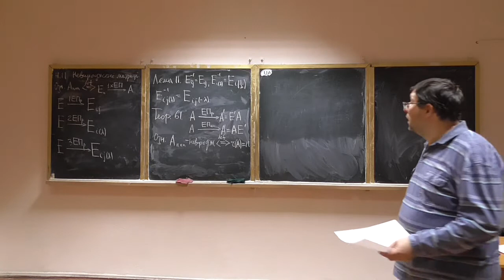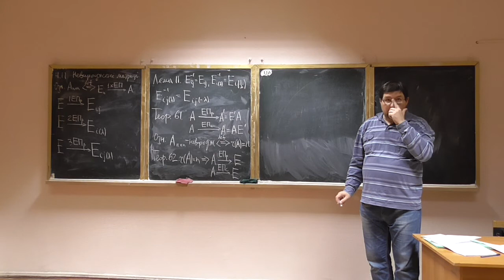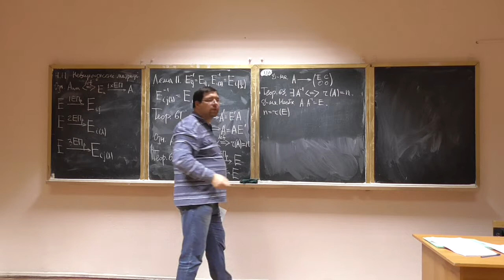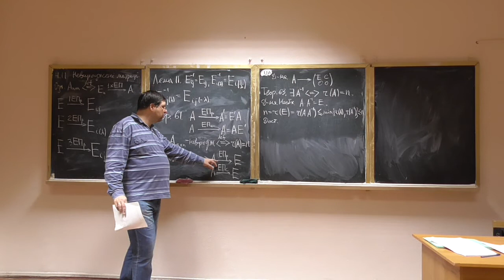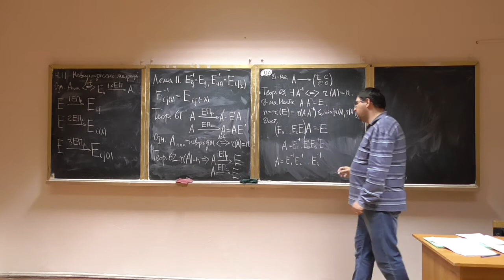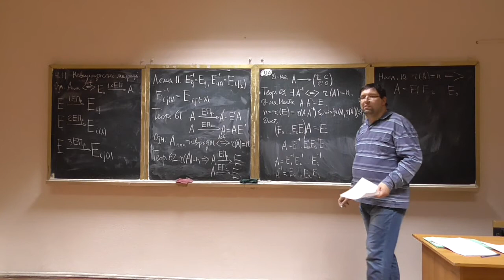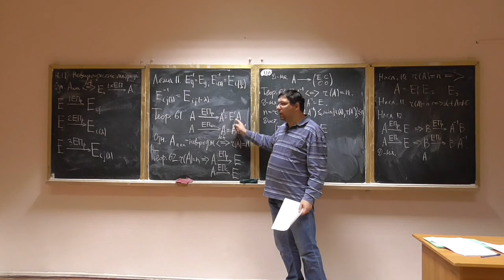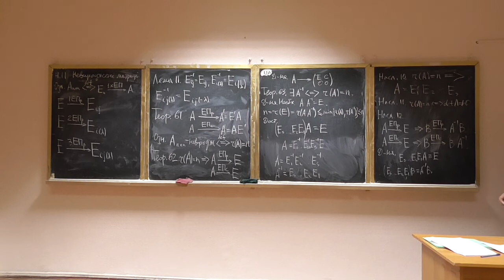Алгебра та геометрія, лекція 22-7: невироджені матриці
Розглянуто такі питання:
-- невироджені матриці та їх властивості: ранг, визначник;
-- побудова оберненої матриці через матриці елементарних перетворень.